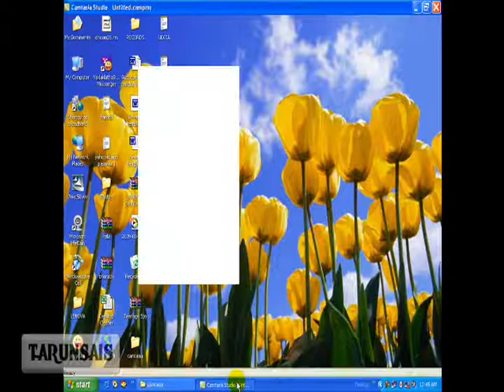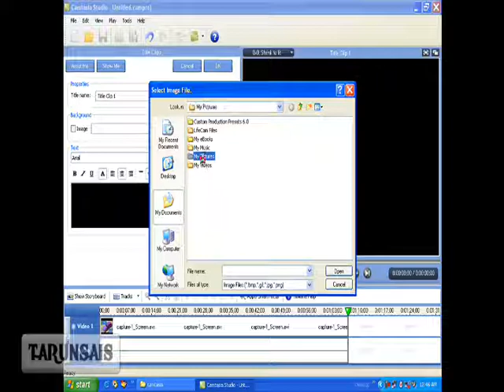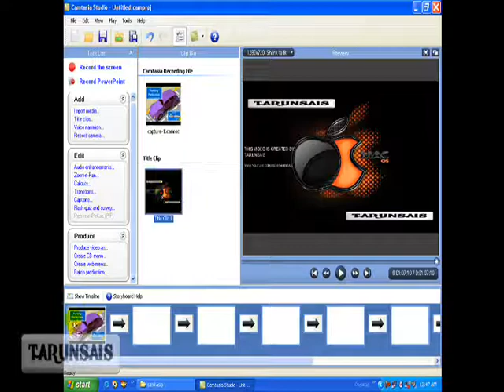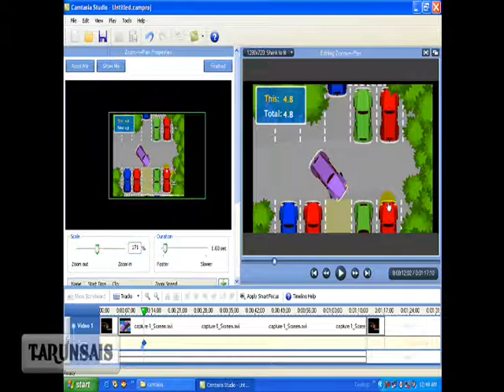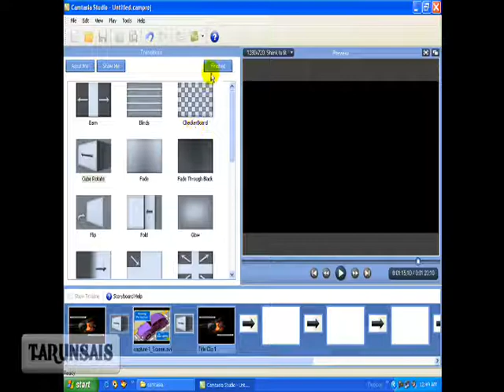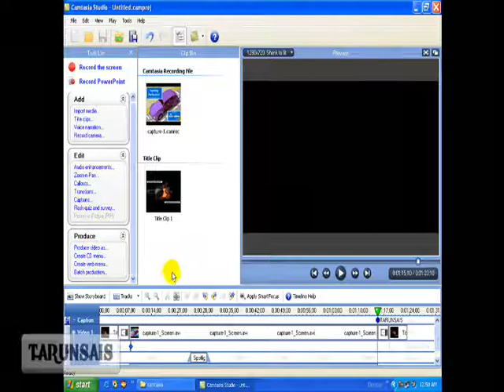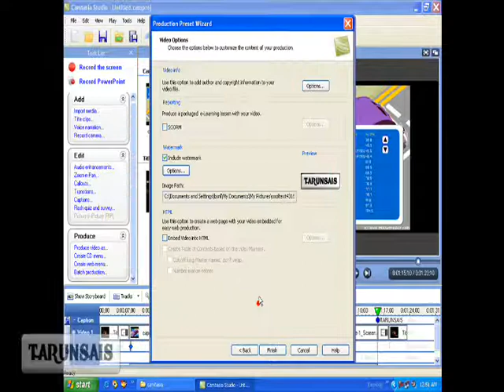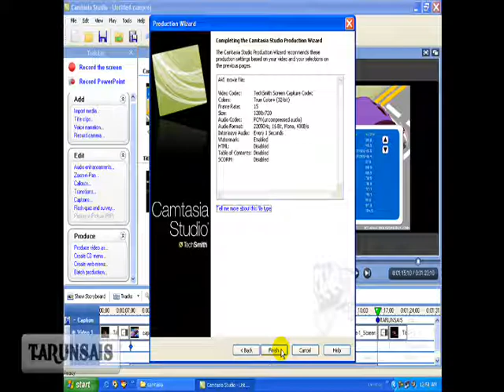HOW TO EDIT USING CAMSTASIA